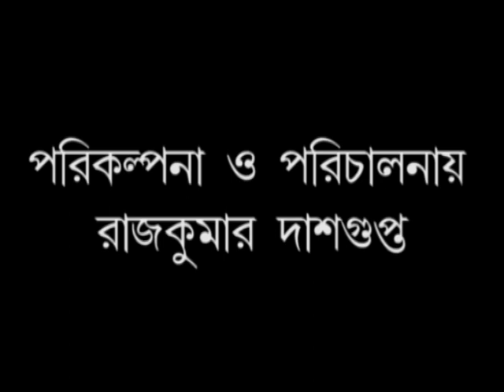মদ মুক্ত বাংলার দাবিতে রাস্তায় জনতা দল (ইউ)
কন্যা দল ইউনাইটেড,পশ্চিমবঙ্গ শাখা
বাংলার দর্পন